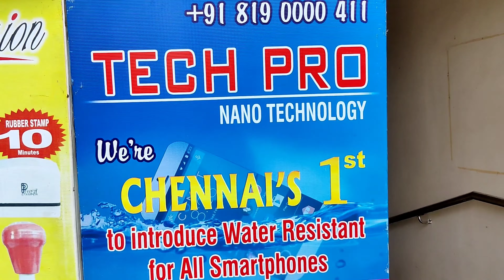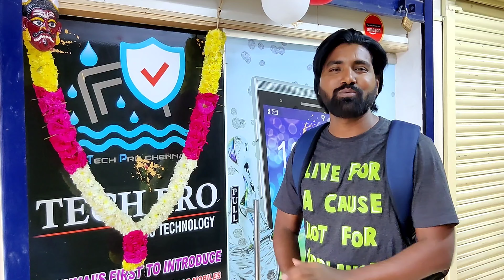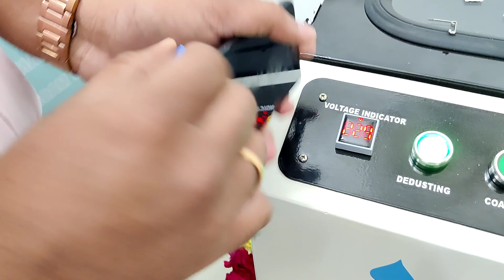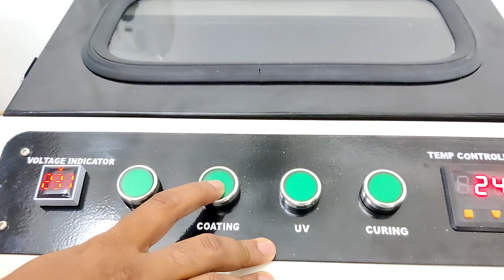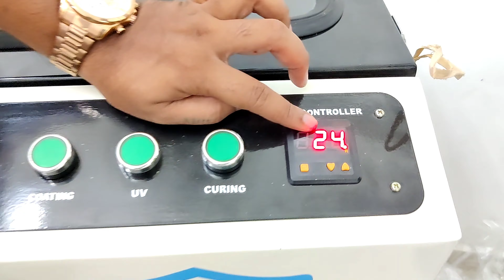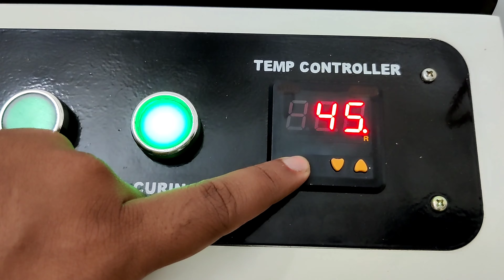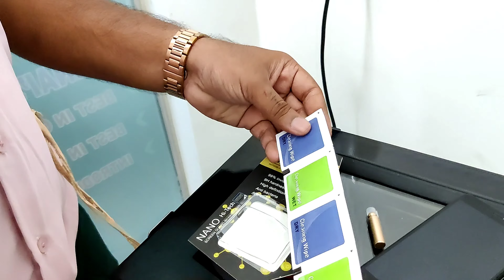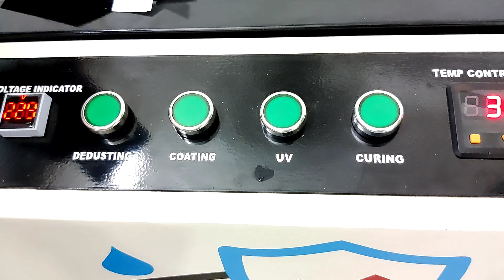How to Change Mobile to Water Resistance @ Just Rs.399 👍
Tech Pro
Nano Technology
Near Anna Nagar Roundtana

Nano Technology Will be generally Ulused in Space Rockets , while Transit the body of the Spaceship should not be affected, That's how this Technology came into .